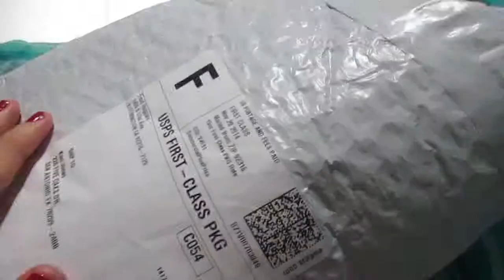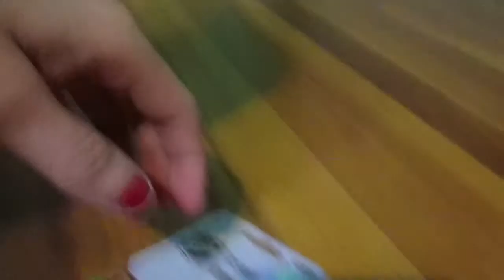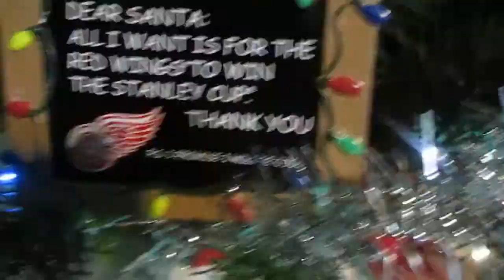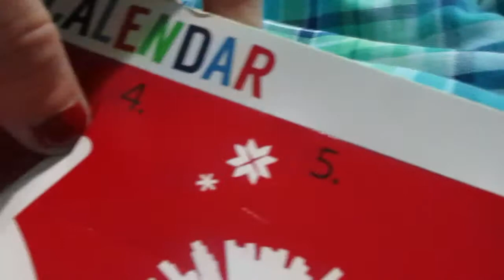I Blame Aliens! | VLOGMAS DAY 4 (12/4/2014)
Spent the day decorating and hanging out with Julie.